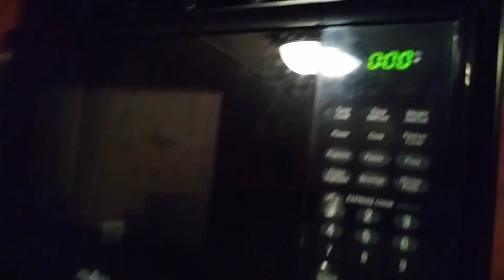Use Old Smartphones as clocks!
rusty78609...Download a clock app you like on your old, unused smartphones.